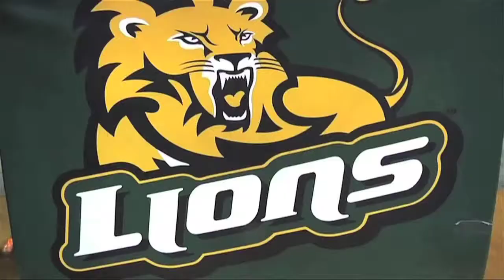Inside Southeastern Basketball with Jay Ladner [Show 14]